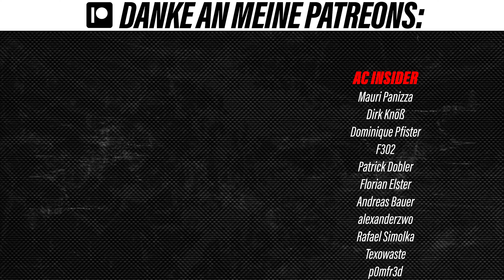Liga Racing auf der VERRÜCKTESTEN STRECKE in AC! | CRL Highlights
Palmadera von Double Zero ist wirklich eine der krassesten Strecken die es für Assetto Corsa gibt. Starkes Gefälle, Steilwandkurve und Mini Eau Rouge: Da war Action in der Champions R-League vorprogrammiert!
Spare 10% mit dem Code "CHAMPIONJOE10"!

Über mich:
Moin! Herzlich Willkommen bei den Champions! Hier mein kleiner Steckbrief:

Name: Joe
Alter: 30
Beruf: Sim Racing Redakteur
Fav. Sim: Assetto Corsa
Games: AC, ACC, AMS2, Rennsport & mehr!

SIM RIG:
RIG: Tailoredrig Sim Rig SRR4000

Pedale: Nuo Simulation Evo 1
Monitore: Gigabyte M32Q

PC & Stream Equipment:
Grafikkarte: RTX 3090ti
Prozessor: AMD Ryzen 9 7900X
Mikrofon: Shure SM7B
Mischpult: GO XLR
Schwenkarm: Rode NT1-A